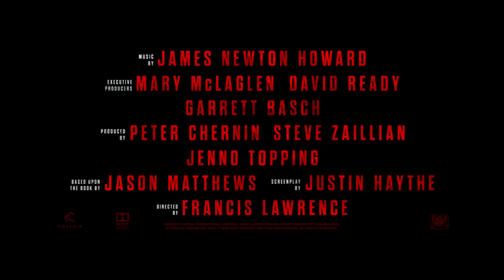RED SPARROW Trailer #1 New (2018) Jennifer Lawrence Action Movie HD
RED SPARROW Trailer #1 (2018) Jennifer Lawrence Action Movie HD [NEW Official Trailer]